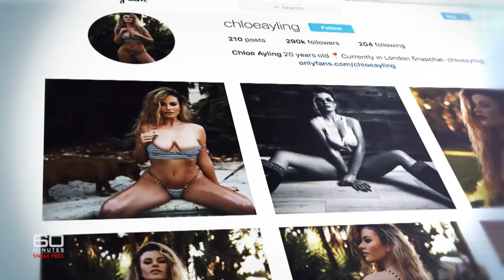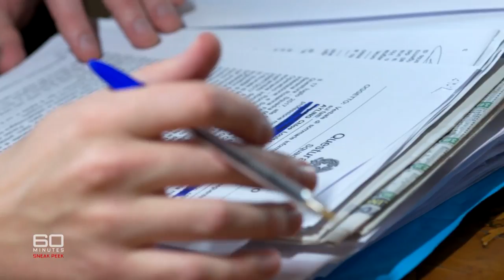Sneak Peek: Is Chloe Ayling telling the truth? | SUNDAY 8.40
This superstar model was abducted and auctioned off as a sex slave. Some say she's an innocent victim, others say she was the mastermind behind it all.